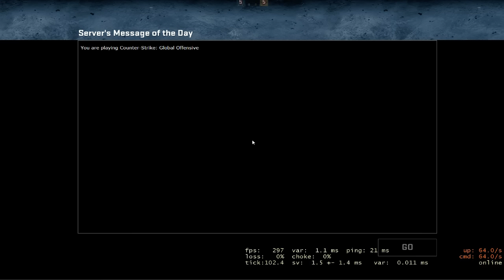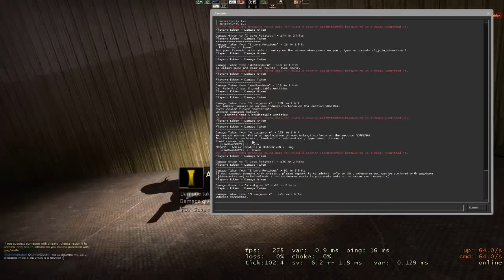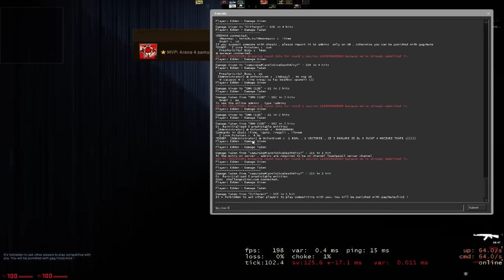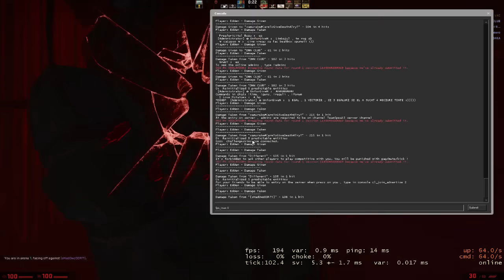Intrebari pentru Q&A !!!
Lasa-ti mai jos in commentarii intrebari pentru Q&A!!

• Salut, bine ai venit pe canalul meu , sper sa iti placa ce vezi.
• Daca ti-a placut da-i un LIKE!
• Haideti sa strangem 50 like-uri.